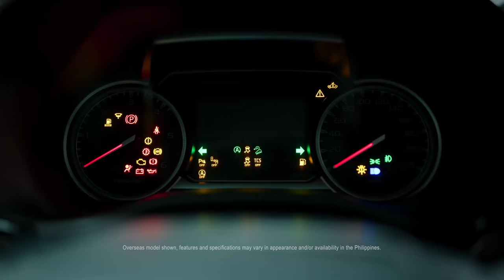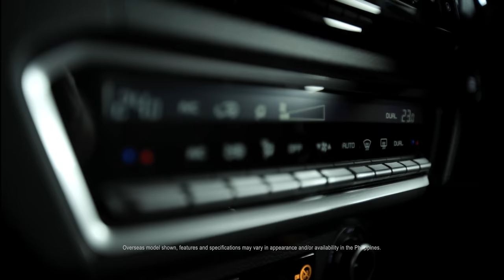Introducing the All-New Isuzu D-MAX | Into New Heights